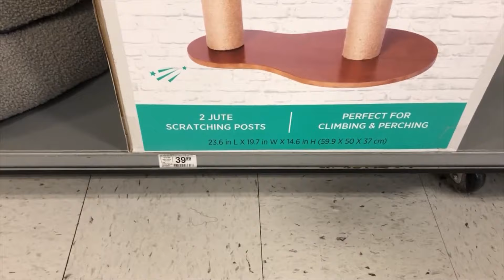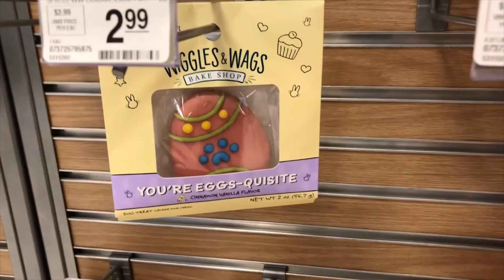🐕PET SMART STORE WALKTHROUGH | SHOP WITH ME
HELLO EVERYONE! SHOP WITH ME AT PET SMART. THEY HAVE BEAUTIFUL CLOTHES, COMFORTABLE BEDS, TOYS, AND SO MUCH MORE. THANK YOU ALL FOR YOUR SUPPORT.
SHOP WITH ME AT PET SMART
PET SMART SHOPPING
PET ITEMS AT PET SMART